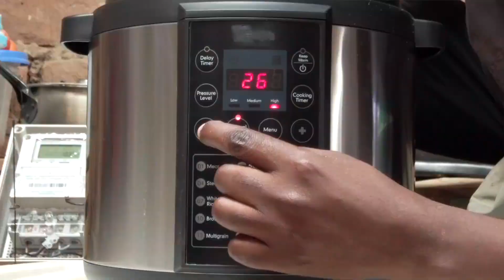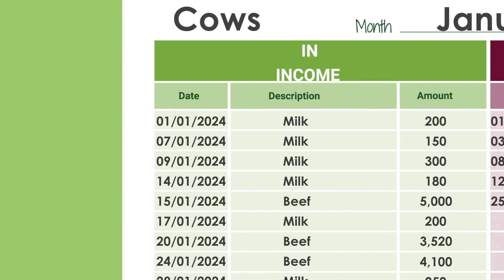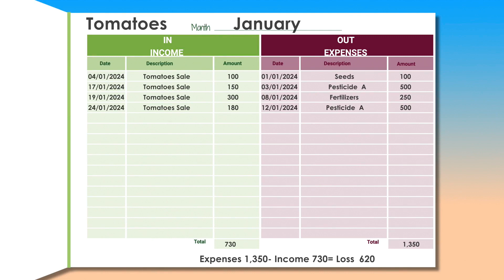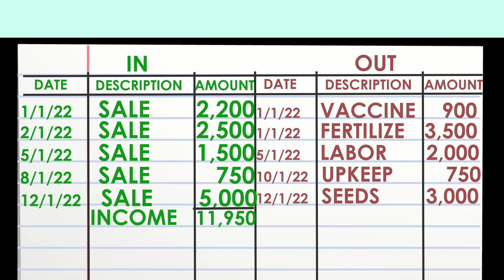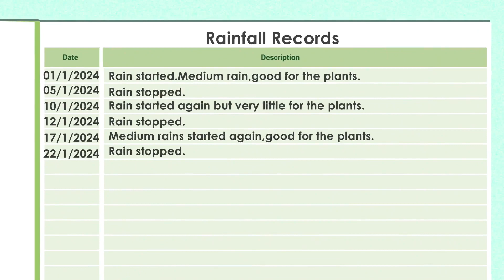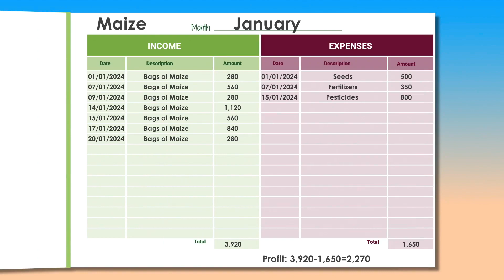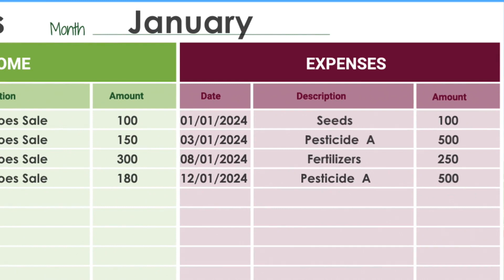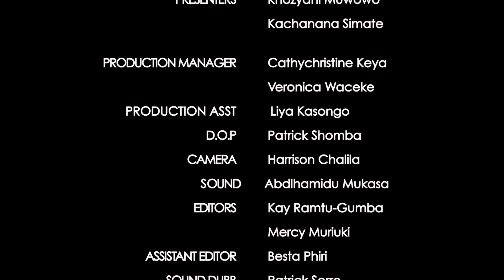Munda Make Over Series 2 - Ep 8: Financial Literacy, Record keeping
Welcome to Munda Make Over!

This week we learn about:

1. Financial Literacy: How to manage finances, keep records and savings.

2. Record Keeping: Importance of recording rainfall patterns during the season.

Today we want to look at financial literacy, how you manage your finances as a farmer during this climate change times. And this one affects every farmer, as an individual and when you come together as a group.
If you want to turn your farming into a profitable business, then you must have some financial education and practice it at your farm or in your farmers’ group. Financial education includes keeping records, savings and many other things but today we will focus on record keeping.

So Standwell needs to keep a record of all the farming activities in his farm. And with the challenges of climate change, he also needs to keep a record of the rainfall patterns during the season, did it affect the plants, the livestock or was it okay. So, if he gets a low harvest and the rainfall was good, then he will know clearly that he needs to improve on the other areas like for example choosing the right fertilizer or drought resistant seed for his crop. And if the rainfall was very poor, then he can improve on his land preparations to conserve more water in the soil. And with this information, he can then be ready for the new season.